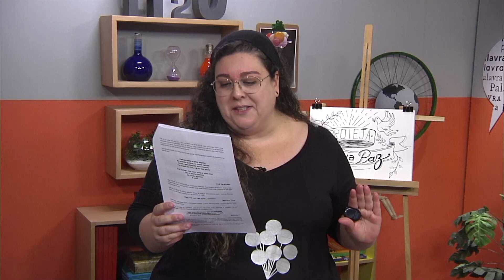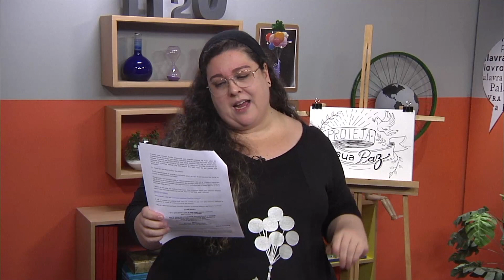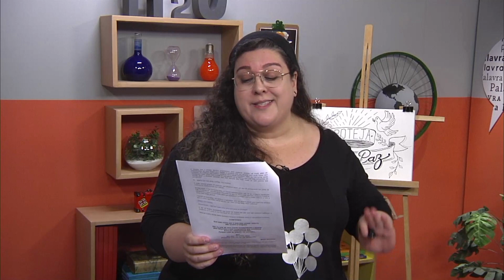Proteja sua paz | Rioeduca na TV – Sala de leitura - 9º Ano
A professora Lucília Lopes apresenta a aula Proteja sua paz.
Habilidades trabalhadas: Observar a si próprio e o mundo que nos rodeia com visão crítica; estimular a pesquisa literária como veículo de conhecimento e reflexão.